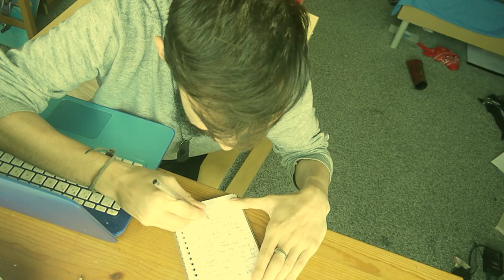Stand Up For B*****ds | King Lear Monologue (Act 1 Scene II)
A short film/Shakespeare monologue, taken from King Lear (Act 1 Scene ii)

For more from me check out jpcrocks.wordpress.com
Or see my twitter: @jpcrocks